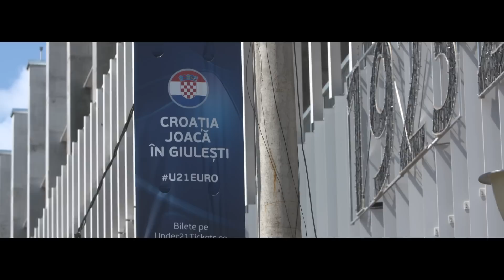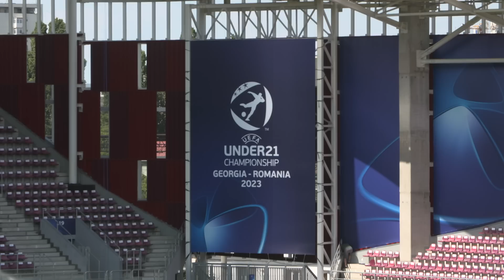Razgovor s najboljim strijelcem rumunjske SuperLige Markom Dugandžićem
Reportaža iz Bukurešta i razgovor s najboljim strijelcem rumunjske Lige I (SuperLige), igračem Rapida 1923 Markom Dugandžićem.